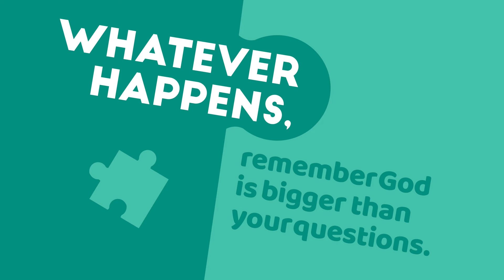Severn KiDS Online - Puzzled (Elementary) - April 24, 2022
SoundStripe Code: DXZSSGJ9DHZJF7EJ